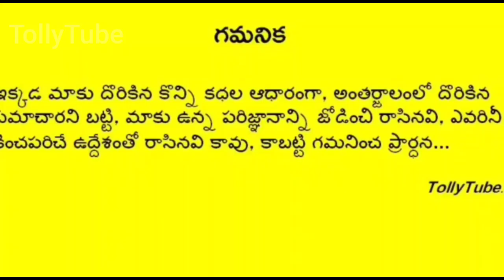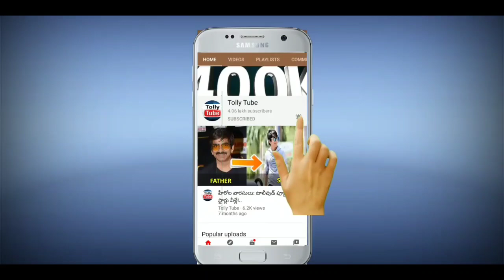ఈ టాలీవుడ్ విలన్ కోట్లు సంపాదించి 5 పెళ్ళిళ్ళు చేసుకున్నాడు.. కాని చివరికి ఏమైందో తెలుస్తే షాక్!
ఈ టాలీవుడ్ విలన్ కోట్లు సంపాదించి 5 పెళ్ళిళ్ళు చేసుకున్నాడు.. కాని చివరికి ఎలా పోయారో తెలుస్తే షాక్!